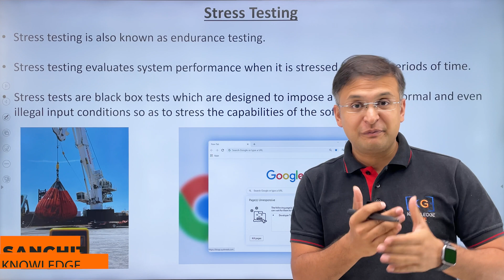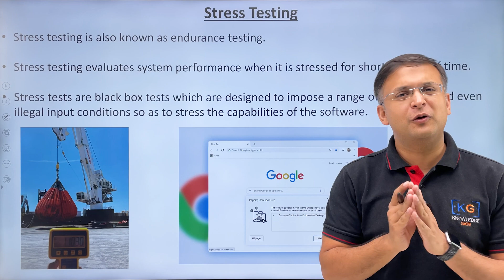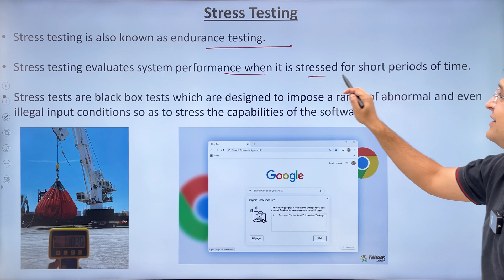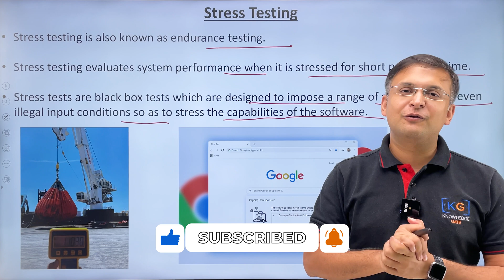4.8 Stress Testing | Software Engineering by Sanchit Jain sir